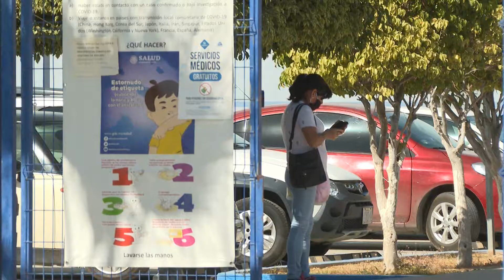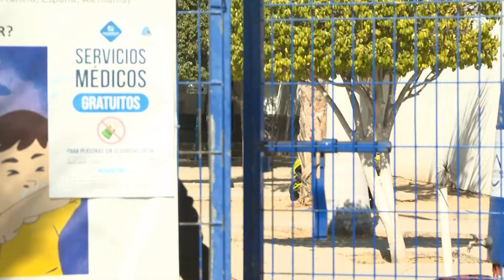Hasta sus domicilios llegarán vacunas contra Covid-19 para adultos mayores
Hasta sus domicilios llegarán vacunas contra Covid-19 para adultos mayores que así lo requieran, confirmó Daniel Torres Mendoza, delegado regional de Programas Integrales para el Desarrollo.